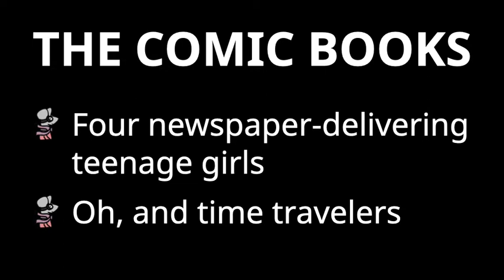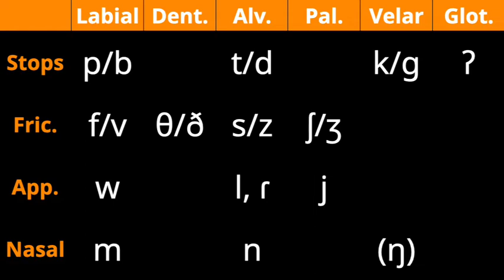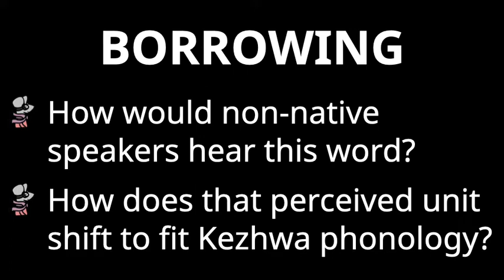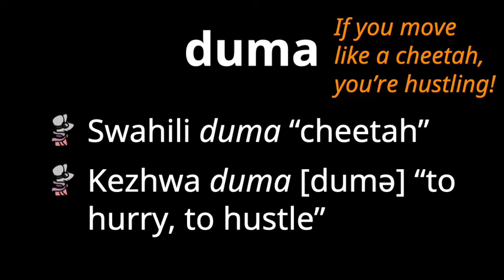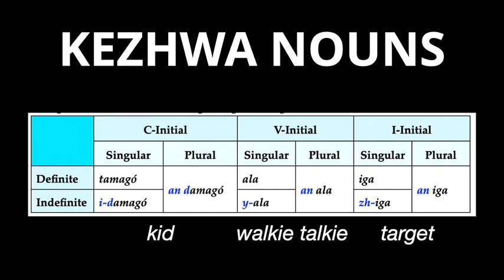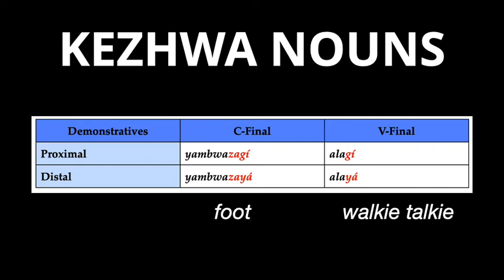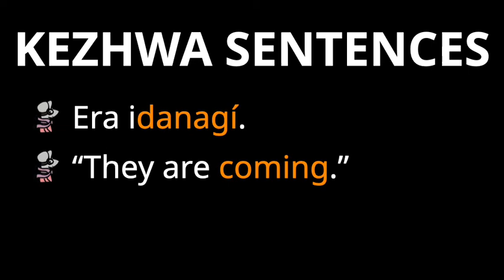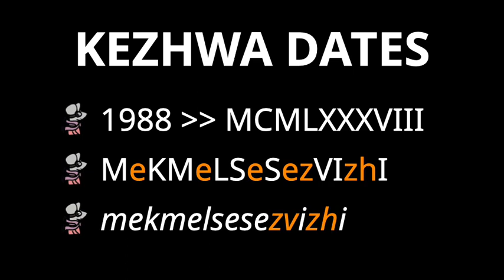LangTime Chat, Episode 34: Kezhwa Overview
In this episode, we share details about Kezhwa, the conlang we created for Amazon's Paper Girl series!

This link provides descriptions and links to all LangTime Chat episodes and any downloadable PDFs associated with each episode